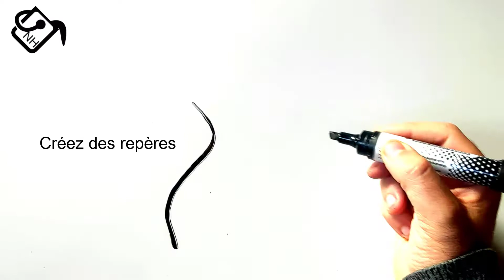Tuto dessin de flammes de feu, Comment dessiner des flammes facilement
Dans ce Tuto flammes en dessin par étape, vous allez apprendre a dessiner une flamme (flammes dessin facile)

Je suis ravi de vous retrouver aujourd’hui pour un nouveau tutoriel de flamme feu dessin (flamme dessin facile) !
Alors dans cette vidéo explicative je vais vous montrer comment faire des flammes en dessin ! (Flamme en dessin)

Dessin de flammes, dessin flamme feu. Donc mes amis ! si vous voulez dessiner des flammes facilement. Vous devez juste suivre les techniques et les étapes montrons dans notre vidéo ! Alors si vous êtes prêts à créer vos propres designs ! Allez-y ! comment dessiner des flammes (dessin de flamme facile)

Comment dessiner des flammes facilement (flammes dessin simple)

Dans ce Tuto on commence par le dessin de flammes de feu avec une méthode très facile. Fondamentalement le dessin flammes de feu est très facile vu que le manque de détails dans sa forme, et Pour dessiner des flammes facilement vous devez maitriser les techniques et les étapes montrons dans notre vidéo de tuto flammes en dessin (dessin de flamme de feu)

 Si vous voulez apprendre comment faire des flammes en dessin, si vous recherchez des nouvelles techniques et des idées, ce dessin de flammes va vous expliquer comment dessiner des flammes.

Dessin de flamme facile (flammes dessin facile)

Grâce à cette vidéo tu vas apprendre comment dessiner des flammes facilement. à l'aide de cette méthode, tu vas apprendre à dessiner une flamme pas à pas. Tu verras, c'est une technique qui t'aidera à mieux comprendre les bases du dessin (flamme en dessin).

Comme matériel, j'ai utilisé :

Tableau blanc
Feutre effaçable
Effaceur

Flamme feu dessin (dessin de flammes de feu)

Alors les amis ! regardez la vidéo et suivez les étapes, pour arriver à dessiner des flammes facilement

Voici comment dessiner des flammes (flamme de feu dessin)

1-Créez des repères : Vous pouvez réaliser une capture d'écran et imprimer les lignes de construction de base et commencer à dessiner sur du papier calque ou vous pouvez dessiner vous-même la disposition de la grille en suivant la vidéo…

2- Dessiner les formes globales de flamme avant les détails. Prenez votre temps ... Attention !! respecter les mesures et l'emplacement !! (Voir la vidéo)

3- Dessiner les détails de flamme, dessiner plus de détails, dessinez quelques détails de flamme en dessin.

4- colorier de flamme. C'est ce que votre dessin terminé de flamme. Devrait ressembler lorsque vous avez terminé. Tout ce que vous avez à faire maintenant est juste lui colorier.

Voilà les amis comment faire des flammes dessin

J'espère que vous avez appris comment dessiner des flammes facilement à travers ce dessin tuto " dessin de flammes "

N'hésitez pas à les poser dans les commentaires sur le sujet " flamme dessin facile " ou un autre sujet en relation avec le dessin

Que pensez-vous d'un autre TUTO sur " comment dessiner des flammes réaliste ou dessin flammes thrasher " ?

Si vous avez des techniques et astuces n’hésitez pas à laisser un commentaire en dessous de ce vidéo, il sera validé par notre équipe et pourra servir aux autres visiteurs qui souhaitent dessiner “ dessin de flammes de feu ”.